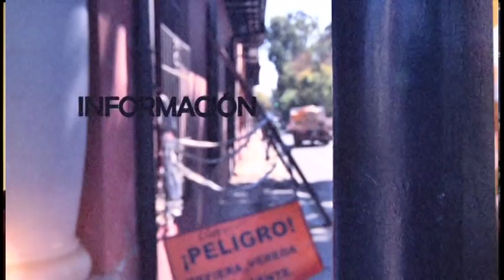CANAL CIUDADANO - CONVERSANDO EN ESPACIO VILLA ALEGRE